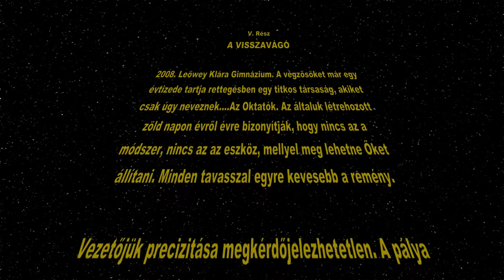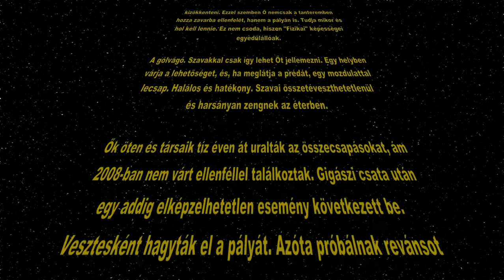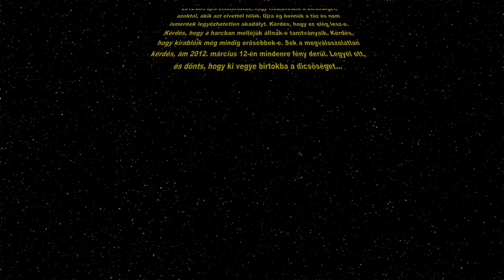A Csillagok Háborúja - Buzánszky Kupa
Az V. Buzánszky Kupa extra programja előhozza a múlt sérelmeit főleg azokban, akik elveszett dicsőségüket szeretnék visszaszerezni. Vajon sikerül-e nekik? Üdv.: BK